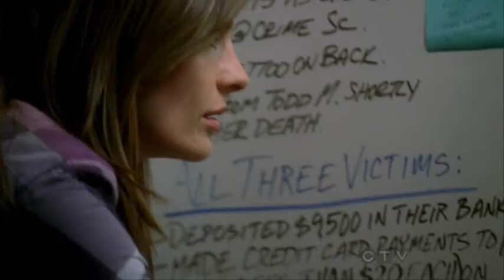Castle - What About Now?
My favourite obsession is back! To celebrate here is my take on their relationship status since they reunited on our TV! This video contains footage from the first 5 eps of Season 3. All rights to ABC